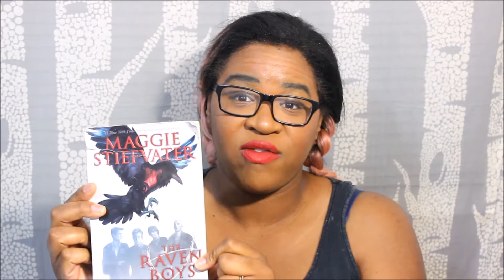June wrap up A-to-Z Readathon